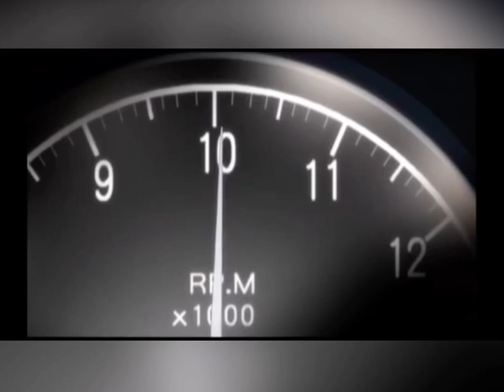Real Life “ Gutter run” as seen in Initial D by Fernando Montero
Fernando Montero mostrando que esta tecnica realizada en el anime Initial D se puede realizar en la vida real.
La tecnica consta en que cuando el auto pierde el control drifteando y tiende a irse para afuera de la curva por la fuerte velocidad e inercia que trae el auto.
El piloto utiliza la rueda delantera mas interna a la curva para engancharla en un desague o en este caso la cara interna de este piano en la pista.
Describiendo la tecnica parece fisicamente imposible y existe el riesgo de que la rueda desenganche antea de tiempo y el auto despiste de manera violenta ya que este va drifteando como si fuese enganchado a las vias de un tren.
Pero como podemos apreciar en el video, este piloto con su ae86 hachiroku logra hacerlo en pista y utilizar la tecnica para poder salir ileso de esa curva.
Agradecimientos especiales a Los pilotos de dron “ terneros” por estas imagenes  !

Takumi bunta drifting uruguay toyota trueno monti monster energy ryan tuerck race service gumout valvoline doctor wtr ken block gymkhana drive fast pinar montevideo